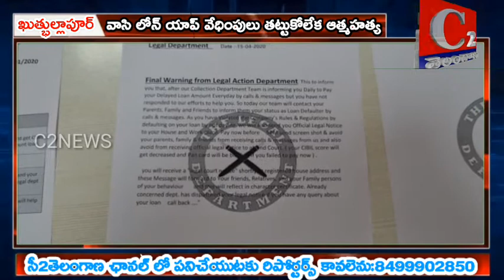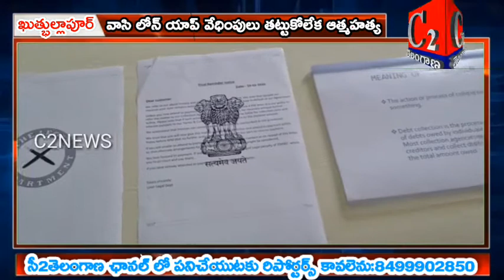MDCL:వాసి లోన్ యాప్ వేధింపులు తట్టుకోలేక ఆత్మహత్య#C2NEWS#